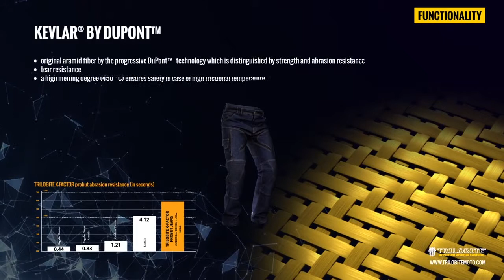Trilobite Probut X Factor Jeans Pants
Outer material from CORDURA® denim fabric with COOLMAX®. This combination combines the abrasion resistance and comfort. COOLMAX® regulates the body temperature in warm weather and has a cooling effect.
FORCEFIELD protectors in knees and hips certified according to EN 1621-1 removable and knee area height-adjustable.